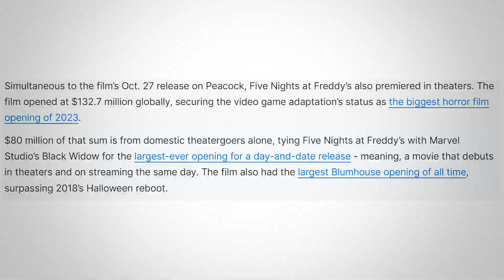Was Five Nights at Freddy's Box-Office Hurt By Peacock?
Did the day and date release of Five Nights at Freddy's on Peacock and in theaters hurt the box-office?

Title: "Sean Chandler Plus: Is Releasing 'Five Nights at Freddy's' on Peacock a Box Office Blunder?"
Description:
In this engaging episode of Sean Chandler Plus, we dive deep into the hot topic of the upcoming 'Five Nights at Freddy's' movie and its unconventional release strategy. Sean Chandler dissects the implications of the film going straight to Peacock, discussing whether this decision could hurt its box office numbers.

Join Sean as he explores the reasoning behind Universal and Blumhouse's dual-release strategy, and whether it might be a savvy move to build long-term success for the franchise. Could it be a masterstroke for future merchandising and brand-building? Or is it a risky move that might cost them at the box office? Sean also ponders the question of whether traditional theater releases are being overshadowed by streaming platforms.

Don't miss this insightful discussion that goes beyond the surface to unveil the potential motives and strategies behind the decision to simultaneously release 'Five Nights at Freddy's' on Peacock and in theaters.

VIDEO SUMMARYThis video contains Sean Chandler Talks About's Was Five Nights at Freddy's Box-Office Hurt By Peacock?

"The Five Nights at Freddy's Movie: Will It Suffer at the Box Office on Peacock?"
"The Impact of Simultaneous Theater and Streaming Release on 'Five Nights at Freddy's'"
"Box Office Dilemma: The Peacock vs. Theater Showdown for 'Five Nights at Freddy's'"
"Two-Way Viewing Options: How Peacock's Release Affects 'Five Nights at Freddy's'"
"Exclusive vs. Accessible: 'Five Nights at Freddy's' Release Strategy Discussed"
"The Blumhouse Approach: Exploring the Halloween Movie Release Trends"
"Unraveling the Mystery Behind Blumhouse's Dual Release Strategy"
"Decoding the Box Office vs. Streaming Chess Game of Horror Films"
"Long-Term Brand Building: Blumhouse's Strategy for 'Five Nights at Freddy's'"
"Money Talks: The Business Strategies Behind 'Five Nights at Freddy's' Dual Release"